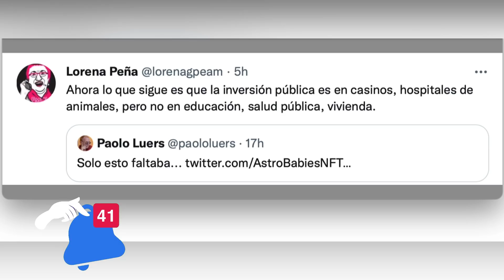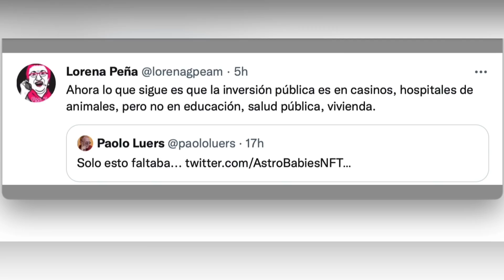LORENA PEÑA ESTÁ FURIOSA CON EL PRESIDENTE BUKELE POR ÉSTAS COSAS QUE ESTÁ HACIENDO EL MANDATARIO